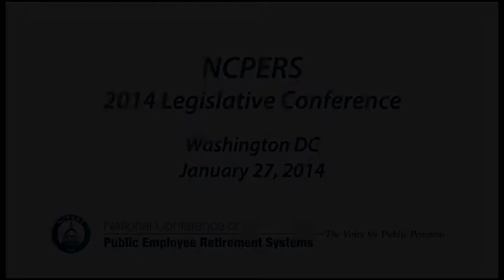NCPERS Awards Oregon Treasurer Ted Wheeler the Legislator of the Year Award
At the 2014 NCPERS Legislative Conference, Executive Director, Hank Kim and NCPERS President, Mel Aaronson, presented Oregon Treasurer, Ted Wheeler with the Legislator of the Year Award. Wheeler addressed the conference.